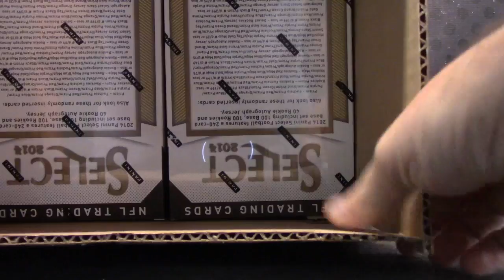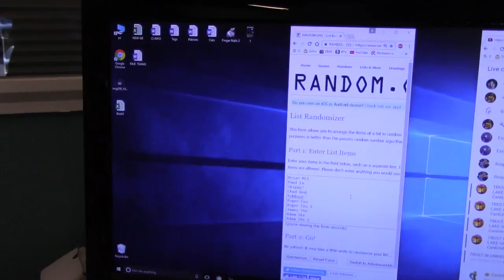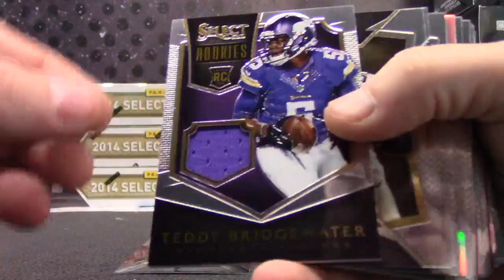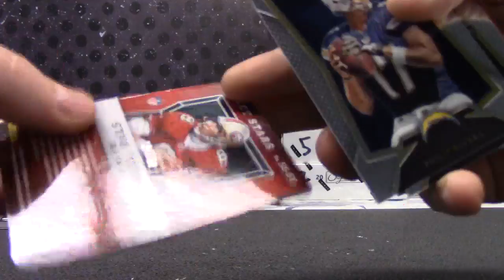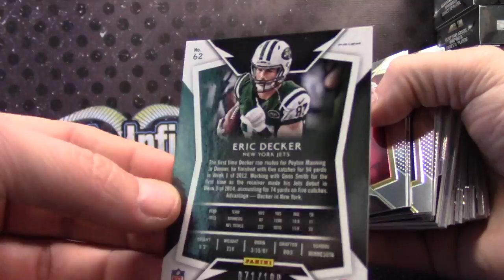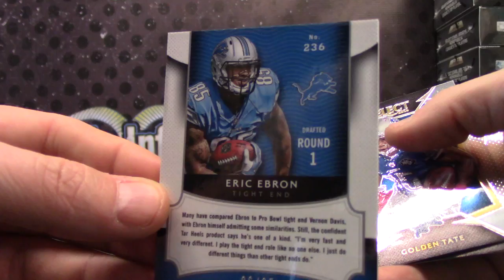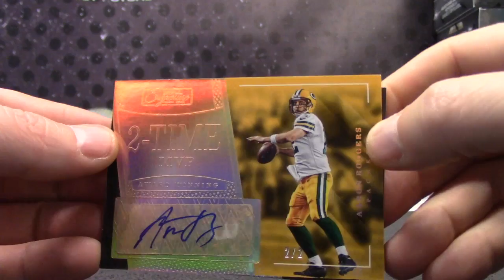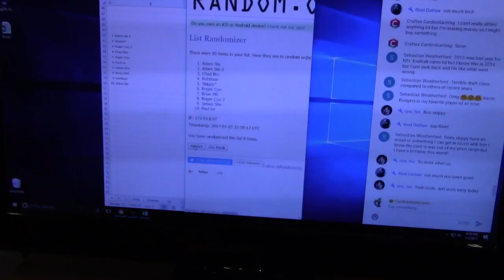2014 Select & 2016 Donruss Signatures NFL 6 Box Serial s GB